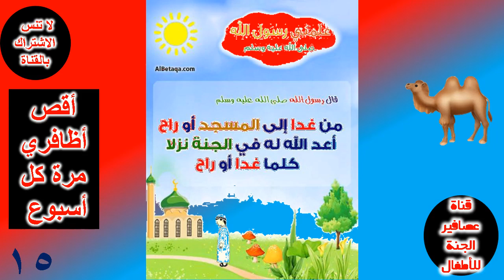علمني رسول الله ج4 The Messenger of God taught me c 4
علمني رسول الله ج4
و فى هذا الفيديو يتعلم الطفل مجموعة من الاحاديث النبوية الشريفة و منها
1- أد الامانة الى من ائتمنك و لا تخن من خانك
2-  اذا شرب أحدكم فلا يتنفس فى الاناء
3-  السواك مطرة للفم مرضاة للرب
4- مثل الذى يذكر ربه و الذى لا يذكر ربه مثل الحى و الميت
5- من قرأ قل هو الله أحد فقد قرأ ثلث القرآن
6- أقرب ما يكون العبد من ربه وهو ساجد فأكثروا الدعاء
7- أفشوا السلام بينكم
8- من غدا الى المسجد أو راح أعد الله له  فى الجنة نزلا كلما غدا أو راح
9- من كان حالفا فليحلف بالله أو ليصمت
10- لا تصحب الملائكة رفقة فيها كلب أو جرس
علمني _رسول_ الله#
علمنى_رسول_الله#
 قناة_عصافير_الجنة_للأطفال#
 قناة_عصافير_الجنة_للأطفال#